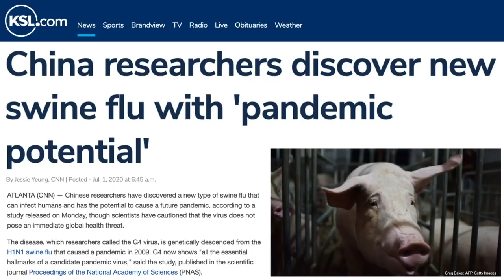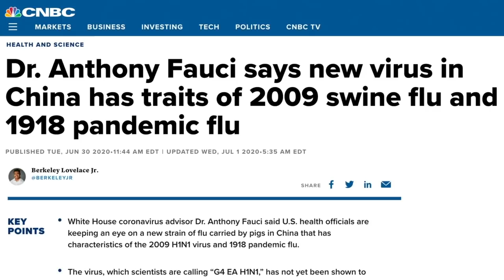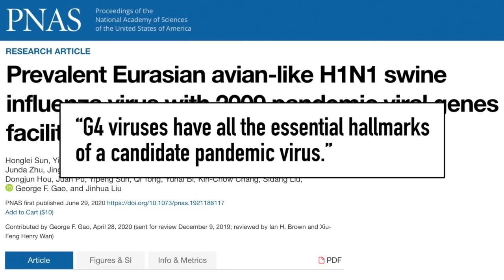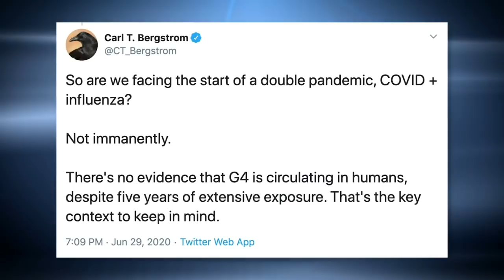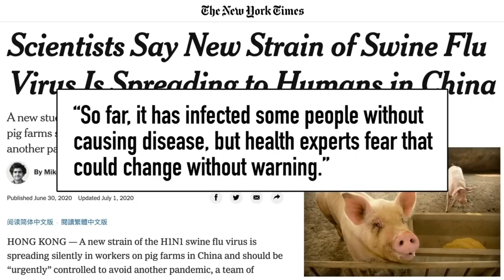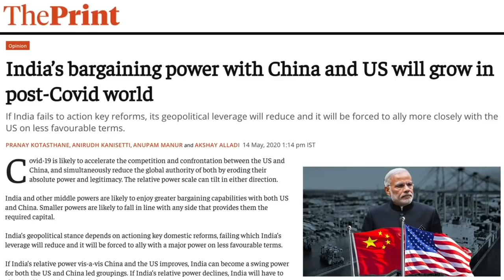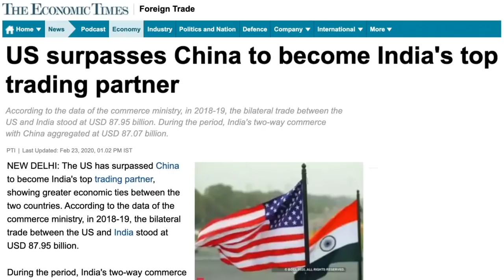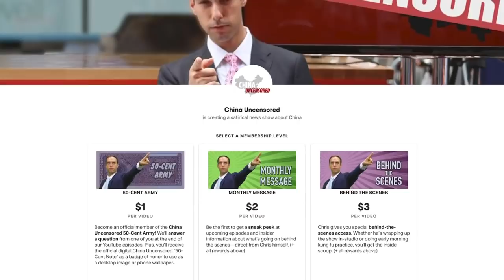Flu Babi Baru Tiongkok "Berpotensi Pandemi"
Ilmuwan Tiongkok telah menemukan jenis flu babi di Tiongkok dengan "potensi pandemi." Dan Dr. Anthony Fauci mengatakan bahwa flu ini berbagi sifat genetik dari Flu Babi 2009 dan Flu Spanyol 1918 yang menewaskan 50 juta orang. Tetapi apakah flu baru ini benar-benar berbahaya?